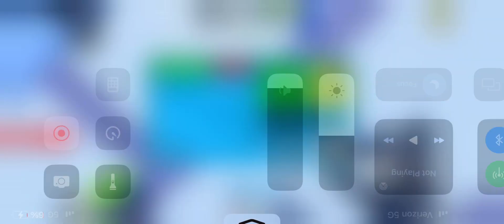Can cameras only beat North Pole on toilet tower defense